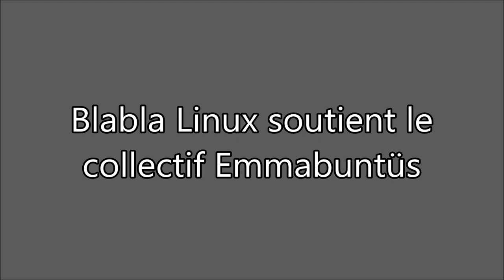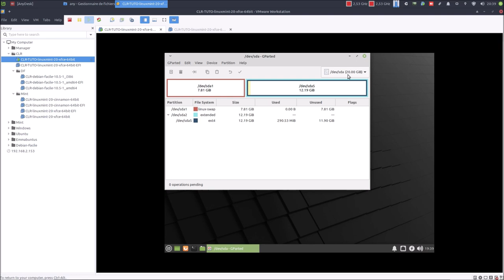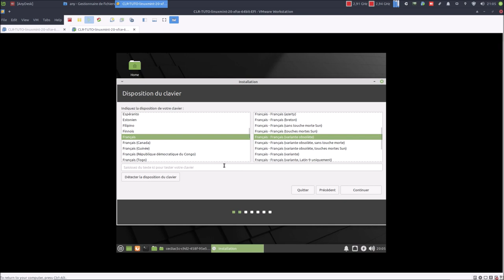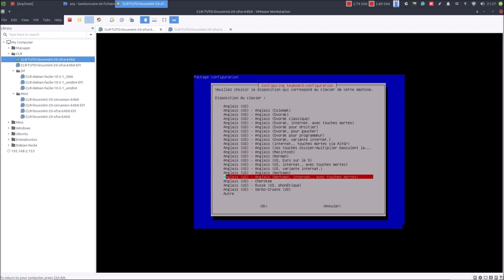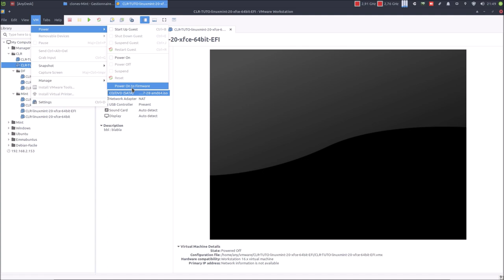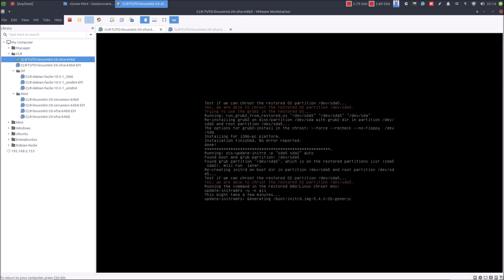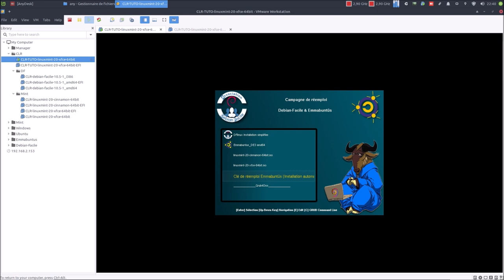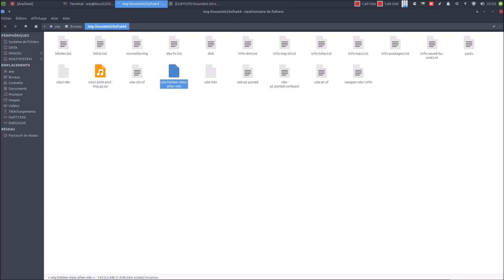🤜 Créer votre propre clone ▶ Clé de réemploi Emmabuntüs/Debian-Facile ✔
Merci, et à bientôt ailleurs 🤙

TIMELINE

👉 0:00:00 ▶ Allez GO !
👉 0:00:36 ▶ Explication : il existe plusieurs façons de créer un clone, mais la virtualisation apporte de la souplesse et de la sécurité
👉 0:01:05 ▶ Ce qu'il faut savoir concernant le périphérique de stockage et les partitions
👉 0:05:09 ▶ Présentation des machines virtuelles. Une x64 et une x64-efi
👉 0:06:14 ▶ J'utilise VMware, mais vous pouvez utiliser VirtualBox. Si jamais VMware Workstation Player est gratuit, et la version PRO peut être utilisée en version d'évaluation pendant 30 jours
👉 0:07:01 ▶ On installe Linux Mint 20 Xfce X64
👉 0:07:42 ▶ Gparted pour le partitionnement
👉 0:09:06 ▶ Maintenant c'est autour de l'installateur de Mint
👉 0:10:16 ▶ Attention, on utilise le partitionnement manuel pour utiliser ce qui a été créé avec Gparted
👉 0:12:02 ▶ Installation de Linux Mint 20 Xfce x64 terminée
👉 0:12:18 ▶ On apporte quelques modifications à Linux Mint 20 Xfce x64
👉 0:15:10 ▶ On fait la même chose en EFI avec Linux Mint 20 Xfce x64
👉 0:15:44 ▶ ATTENTION, le partitionnement est différent en EFI !
👉 0:17:47 ▶ C'est autour de l'installation de la distribution
👉 0:18:51 ▶ Attention, on utilise le partitionnement manuel pour utiliser ce qui a été créé avec Gparted
👉 0:20:00 ▶ Installation de Linux Mint 20 Xfce x64 EFI terminée
👉 0:20:13 ▶ Petit récapitulatif
👉 0:21:29 ▶ On apporte quelques modifications à Linux Mint 20 Xfce x64 EFI
👉 0:23:56 ▶ C'est parti pour le clonage de Linux Mint 20 Xfce x64 - Deux façon pour utiliser Clonezilla
👉 0:31:41 ▶ ATTENTION à la dénomination que vous donnez à votre clone. "img" obligatoire
👉 0:36:20 ▶ On commence le clonage de Linux Mint 20 Xfce EFI
👉 0:39:33 ▶ ATTENTION à la dénomination que vous donnez à votre clone. "img" et "UEFI" obligatoire
👉 0:42:53 ▶ Et si on testait notre clé qui contient maintenant deux clones ?
👉 0:46:46 ▶ Succès avec notre clone non EFI 😉
👉 0:50:22 ▶ Succès avec notre clone EFI 😉
👉 0:51:27 ▶ Voici ma clé personnelle pour répondre à tous les cas de figures
👉 0:56:39 ▶ Allez, reconditionnons la machine virtuelle avec DFiso 😜
👉 0:57:45 ▶ Voici le clone belge de la DFiso 👍
👉 0:58:19 ▶ Copie de votre clone de la clé vers votre système avec changements des permissions
👉 1:03:12 ▶ ANNONCES
👉 1:05:08 ▶ Bye bye...

LIENS UTILES ARTICLES DE BLOG

👉 Emmabuntüs bien plus qu’une simple distribution !
👉 Blabla Linux installe un PC avec Emmabuntüs en moins de trois minutes ??

LIENS UTILES LOGICIELS

LIENS UTILES FICHIERS NÉCESSAIRES

LIENS UTILES VIDÉOS CAMPAGNE